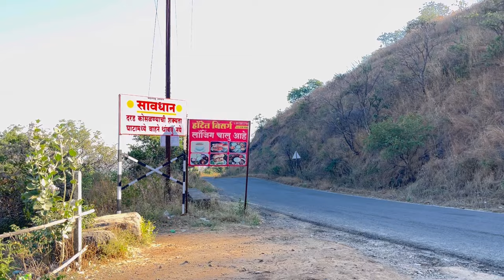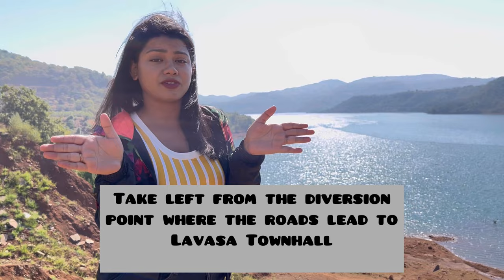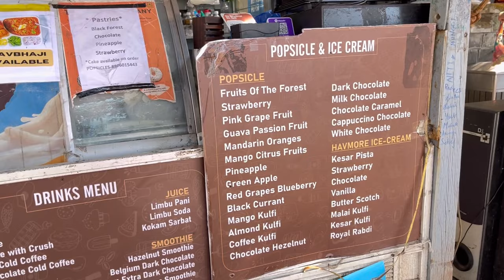Lavasa - India’s First Private City | Complete tour guide | Best weekend getaway from Pune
Lavasa - India’s First Private City | Things to do in Lavasa | Complete tour guide | Best weekend getaway from Pune |

This vlog is all about my travel to India’s first private city Lavasa. I have explained in detail how you can reach here, things you can do here and places you can visit here. I had rented an Ola outstation cab from Wakad Pune to Lavasa, the cost for complete up n down journey was Rs.2080 which was quite economical as compared to private cars and the journey went smooth.

Musician: @iksonmusic

Musician: @iksonmusic

Musician: LiQWYD

Musician: ASHUTOSH